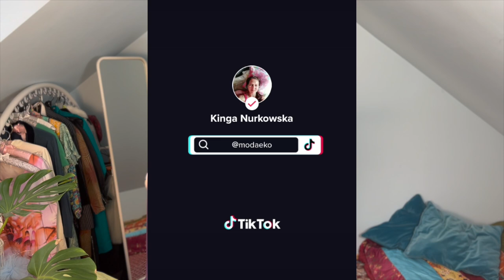Haul wyprzedażowy! Wystawiam moje markowe perełki - Julie Fagerholt, Mango Premium, perełki vintage!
@Moda Ekokreatywna
Vlog o rzeczach z odzysku i ciuszkach z second handu. Tym razem zapraszam Was na haul z wyprzedażą moich perełek !

Sylk_me Insta